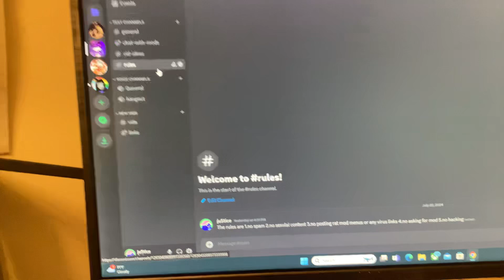Join my discord in commity post